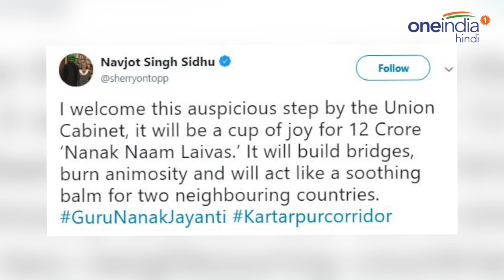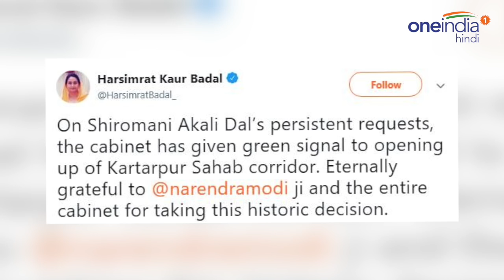Kartarpur Corridor को भुनाने में लगे Navjot Singh Sidhu कहा 'झप्पी आई काम' | वनइंडिया हिंदी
After Modi Government's declaration to Kartarpur Corridor, many politicians created hustle for credit. Now, Navjot Singh Sidhu says, 'Hugging Pakistan Army Chief was fruitful and Pakistan agreed for Kartarpur Corridor' . Watch the Video and know the whole story.